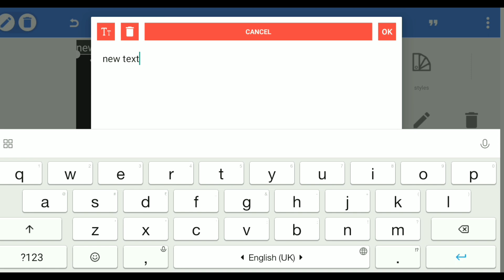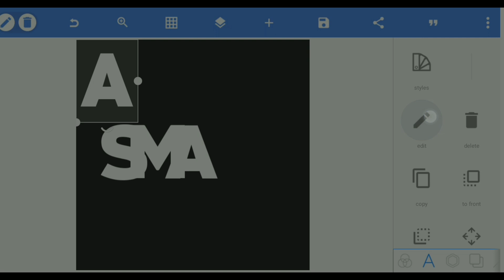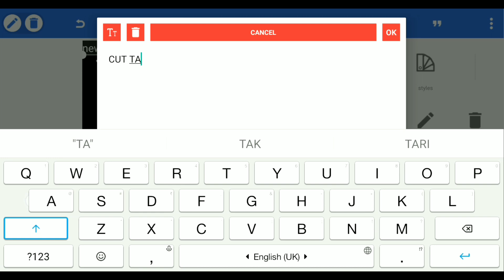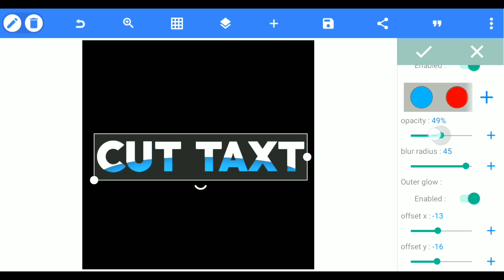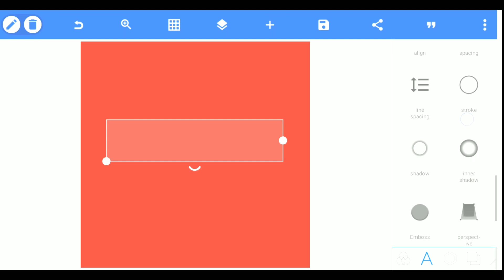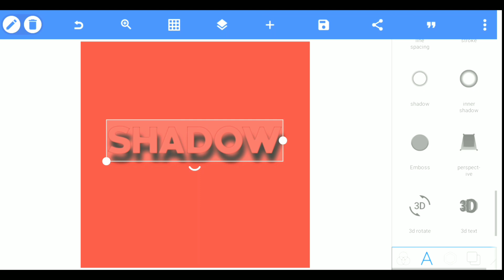3 Awesome Smart Text Effect In Pixellab - Part 1 | Pixellab Text Editing on Android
3 Smart Text Effect In Pixellab | Pixellab Text Editing on Android

❒ Hello Everyone.
Today in this video,you will know how to make 3 smart Text Effect with the help of Pixellab in your android,so if you watch this video till the end without skipping, then you can make it very easily in your Pixellab.

❒. ᴅᴏᴡɴʟᴏᴀᴅ ꜰʀᴇᴇ ꜰᴏɴᴛ

❒. ᴅᴏᴡɴʟᴏᴀᴅ ꜰʀᴇᴇ ꜱʜᴏʀᴛ ᴠɪᴅᴇᴏ

❒. ᴅᴏᴡɴʟᴏᴀᴅ ꜰʀᴇᴇ ᴛʜᴜᴍʙɴᴀɪʟ & ʙᴀᴄᴋɢʀᴏᴜɴᴅ ɪᴍᴀɢᴇꜱ

➤ 𝐔𝐬𝐞𝐬 𝐌𝐚𝐭𝐞𝐫𝐢𝐚𝐥 𝐂𝐫𝐞𝐝𝐢𝐭
𝐌𝐮𝐬𝐢𝐜 - Damtaro - Superman ( feat. Chri$tian Gate$ ) [ FTUM Release ] . Trap Background Music

➤ 𝐓𝐚𝐠𝐬.

➤ 𝐐𝐮𝐞𝐫𝐲 𝐒𝐨𝐥𝐯𝐞𝐝.

3 Smart Text Editing In Pixellab
3 Smart Text Editing Tricks on Android/IOS
3 Smart Text Editing on Android
3 Smart Editing Tricks in Pixellab
How To Create Smart Text On Android Using Pixellab
3 Smart Text Effect in Pixellab
3 Smart Text Effect on Android/IOS

➤ 𝐎𝐥𝐝 𝐕𝐢𝐝𝐞𝐨𝐬.

©Shail_Editing